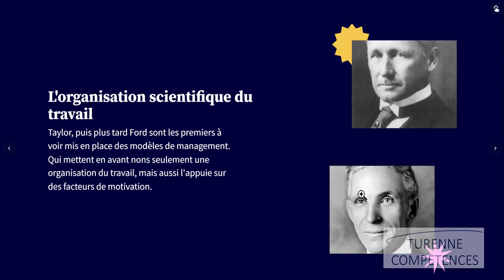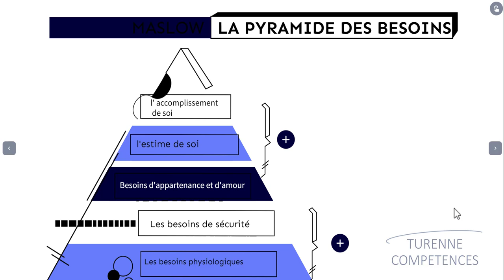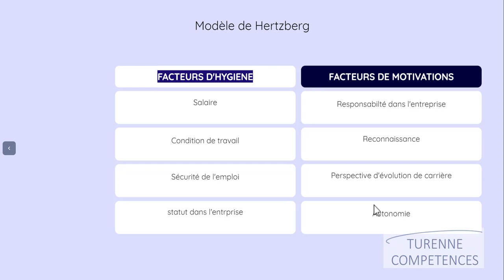LES FACTEURS DE MOTIVATIONS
Dans cette vidéo, nous vous présentons les facteurs de motivation au programme de CEJM !

Nos vidéos sont conçues par nos formatrices et formateurs intervenant dans les cours des différents parcours proposés dans notre CFA.

Qu'en pensez-vous ?
Donnez nous votre avis dès maintenant !

Pour financer la formation avec votre CPF ou autre mode de financement rdv sur notre

Vous aimez nos vidéos, n'hésitez pas à soutenir la chaine

Nos contenus peuvent être utilisés par les enseignants ou les étudiants dans un cadre non commercial. Toute utilisation commerciale des contenus de cette chaine, propriété intellectuelle et commerciale de TURENNE COMPETENCES, est interdite.